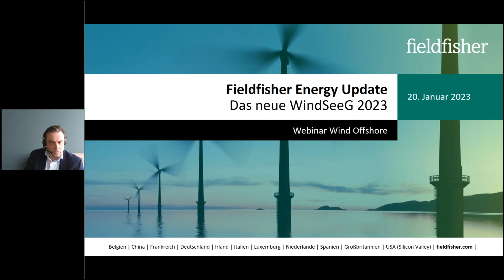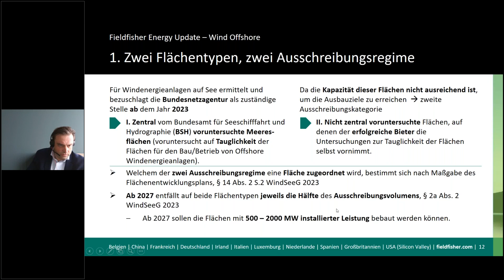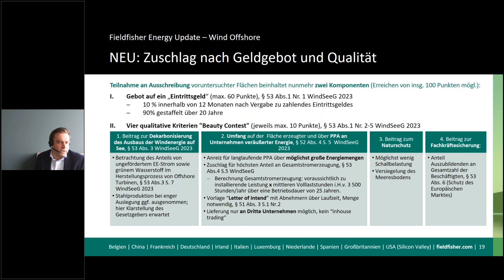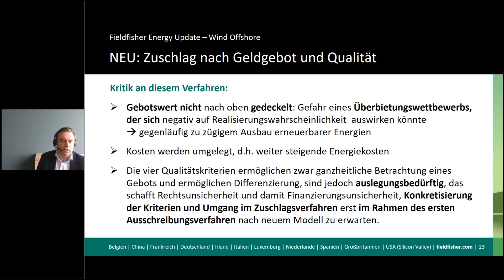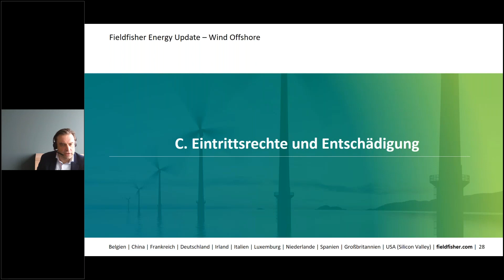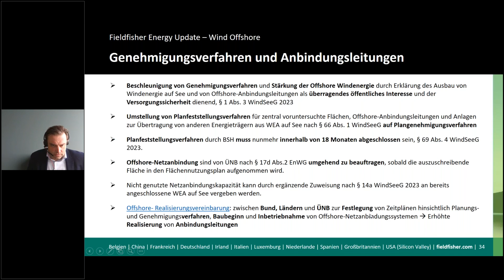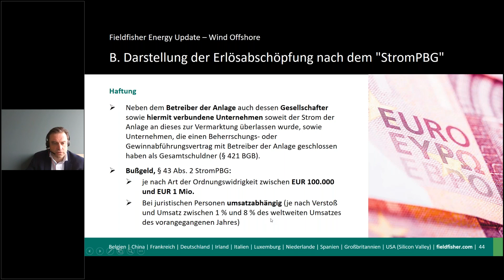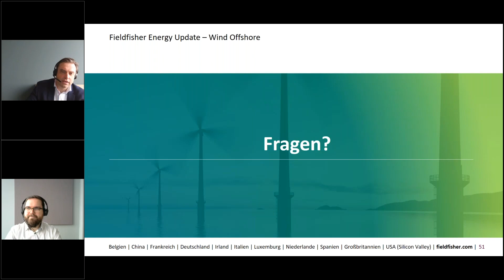Webinar | Fieldfisher Energy Update: Wind Offshore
Aufzeichnung vom 20. Januar 2023 mit Daniel Marhewka.